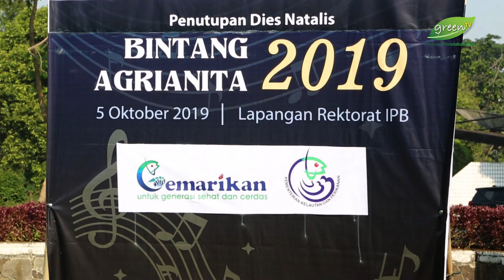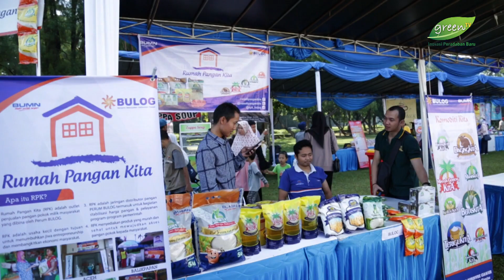IPB University Merajut Kebersamaan Melalui Bintang Agrianita 2019 dan Pasar Murah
Menjadi bagian dari rangkaian Dies Natalis Ke-56 IPB University, Agrianita mengadakan perlombaan vokal grup atau Bintang Agrianita 2019 dan Pasar murah yang terdiri dari 34 stand kuliner, 13 stand bahan pokok dan 13 stand aneka produk, yang dilaksanakan pada hari Sabtu, 5 Oktober 2019 bertempat di lapangan Rektorat Kampus IPB University, Dramaga, Bogor.

Perlombaan ini diikuti oleh 14 peserta yang berasal dari unit kerja di lingkungan IPB University. Pada kesempatan ini juga dilaksanakan pelantikan Duta IPB University Ke-5 oleh Rektor IPB University Dr. Arif Satria. Kegiatan ini diakhiri dengan penutupan Dies Natalis Ke-56 IPB University.